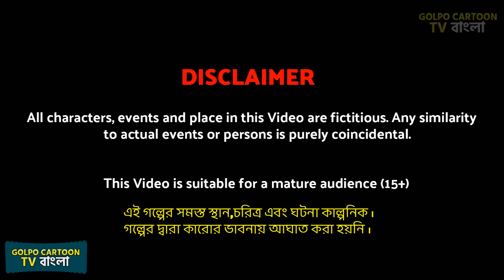চপ মুড়ি পাগল বউ | Chop Muri Pagol Bou | Cartoon Bangla Cartoon | Cartoon Video | Golpo Cartoon TV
চপ মুড়ি পাগল বউ | Chop Muri Pagol Bou | Cartoon Bangla Cartoon | Cartoon Video | Golpo Cartoon TV Golpo in Bangla | Cartoon video Bangla Golpo Cartoon Video Rupkotha Cartoon New Golpo Cartoon TV

Welcome to Golpo Cartoon TV, the ultimate destination for all your cartoon entertainment needs. Indulge in a variety of captivating cartoons, including the bou sasuri cartoon bangla cartoon. Immerse yourself in the world of animated rupkotha video stories with our engaging bangla cartoon videos. discover the enchanting rupkotha cartoon tv video and notun bangla cartoons come to life. Get ready to watch bangla golpo cartoon with rupkotha story tv and wath cartoon bangla video .